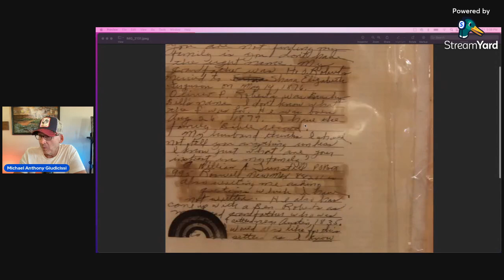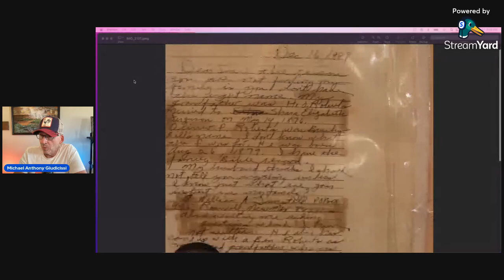Geneva Pittmon's Letter REVEALED!!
Have you ever seen the original of the letter from Mrs. Geneva Pittman to Joe Bowling, emphatically stating that Brushy Bill Roberts was NOT Billy the Kid? Well, here it is!